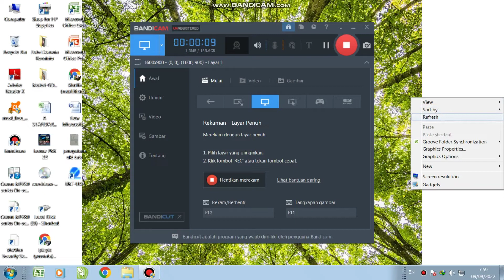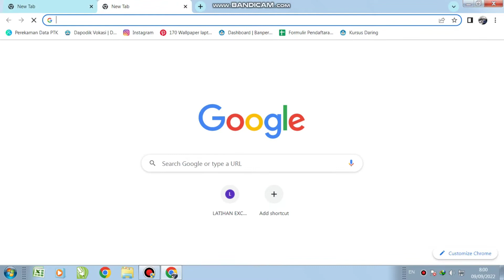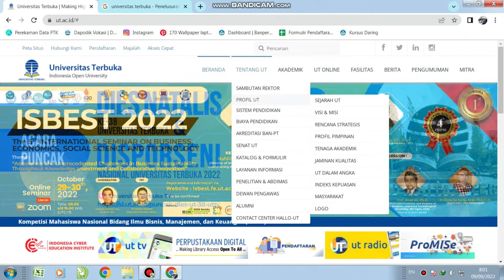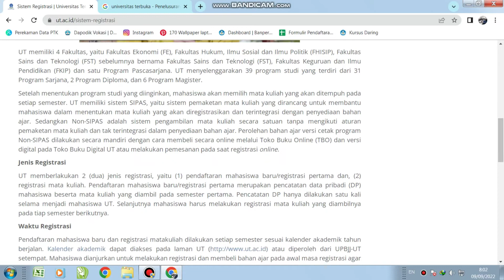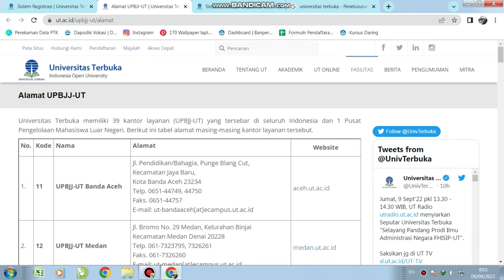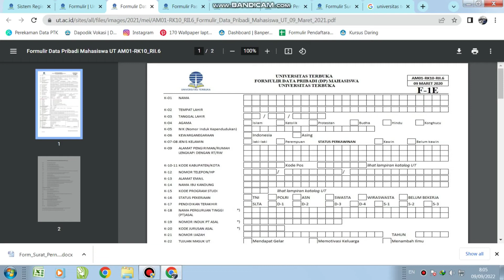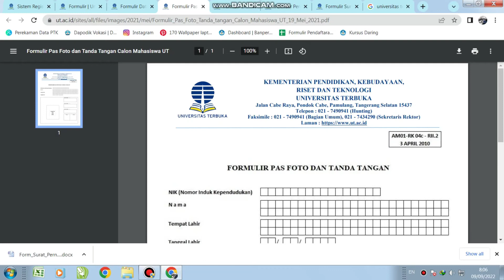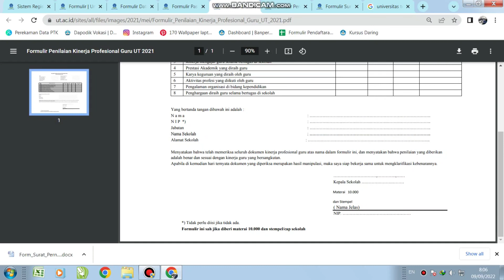formulir pendaftaran di Universitas terbuka